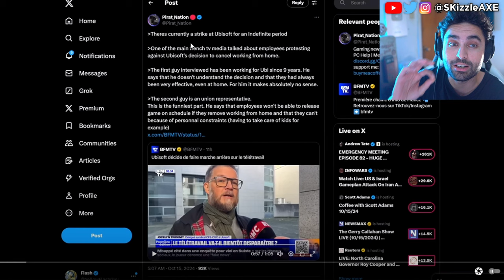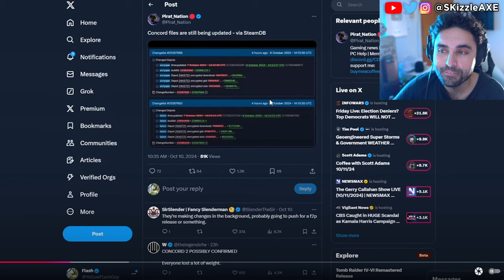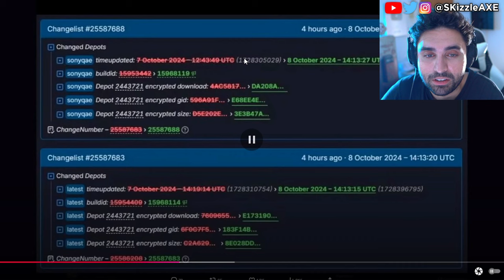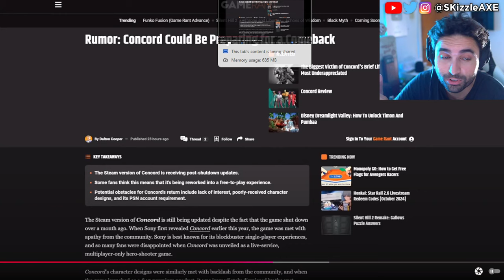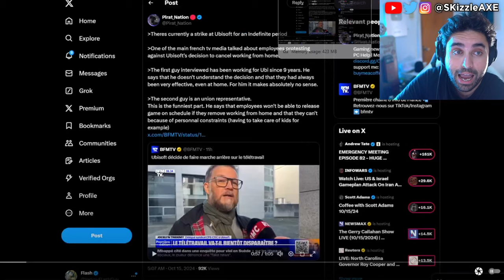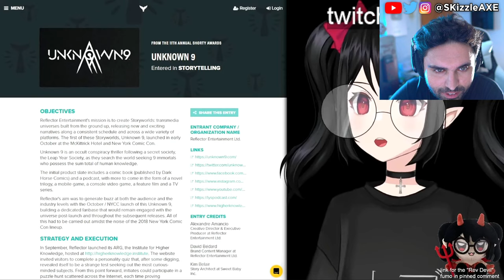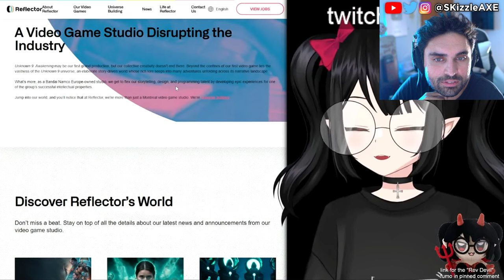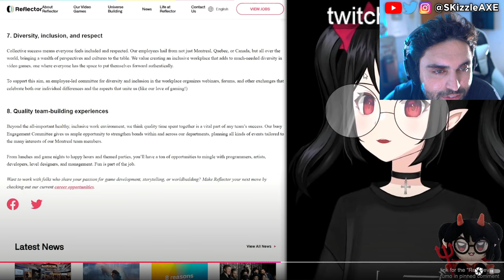WOKE Sweet Baby Inc... SHUT DOWN😵 - Concord RETURNS, Unknown 9, Assassins Creed, GTA 6, COD PS5 Xbox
Sweet Baby Inc just FIRED Chris Kindred… Ghost Of Yotei was exposed as worse woke disaster than we thought. Ghost Of Yotei Lead Actress Is A Radical Activist & ExSony Boss Says If You Dont Like It Dont Buy It. Previously we also covered: Insider exposed Assassin's Creed Shadows & Ghost of Yotei + Jin Sakai erased & Yasuke woke Backlash. Ghost of Yotei was exposed as worse woke disaster than we thought. Sweet Baby Inc gets blacklisted | company is fired by Square Enix and removed from future games. Ubisoft delayed Assassin's Creed Shadows. We're heard Sony PlayStation spent $400 million on Concord. Star Wars Outlaws reviews got fans upset. Dustborn Dev caught stealing GTA Assets & melts down on Twitter! Concord failure cost Sony $214,285.71… per player. Ubisoft fires some Star Wars marketing department. Asmongold, EndymionTV and YellowFlash reacts to Woke agenda in gaming.

0:00 WOKE Sweet Baby Inc, Assassins Creed and Gaming
1:39 WOKE Concord coming back by PlayStation
9:12 it over